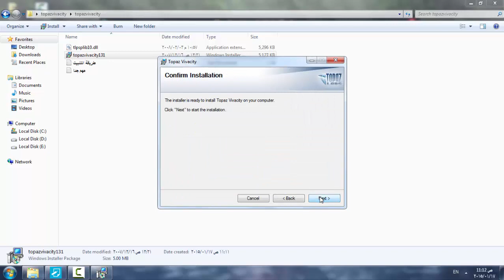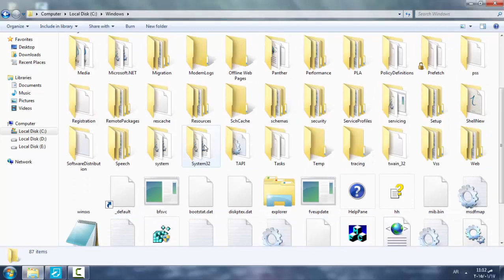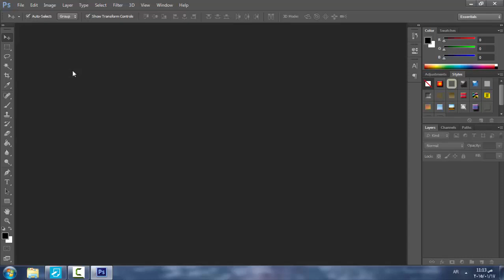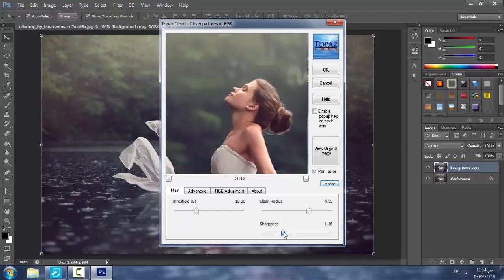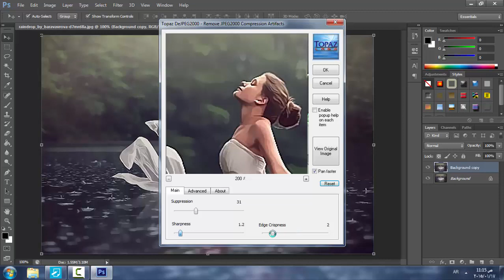تنصيب وتفعيل فلتر topazvivacity